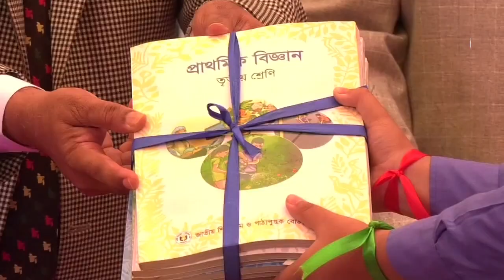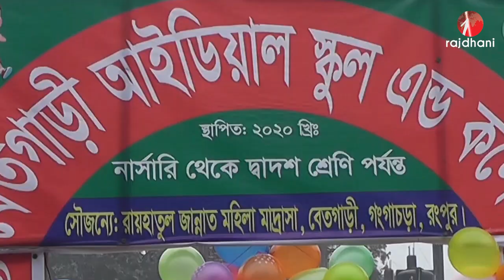রংপুরে নতুন বছরের প্রথম দিনেই সারা দেশের মত বই বিতরণ